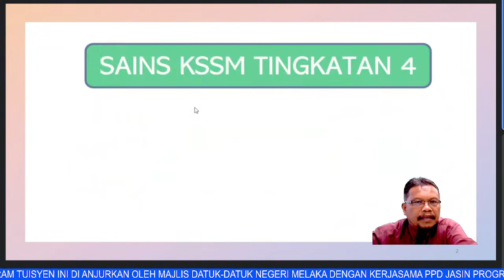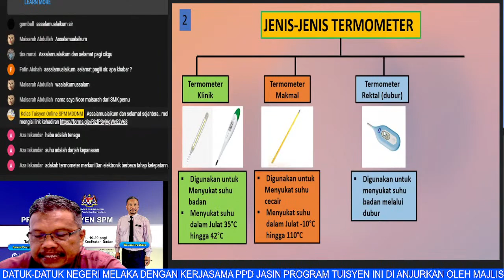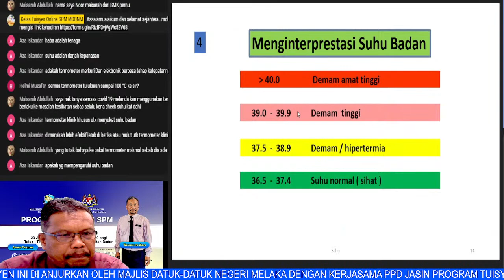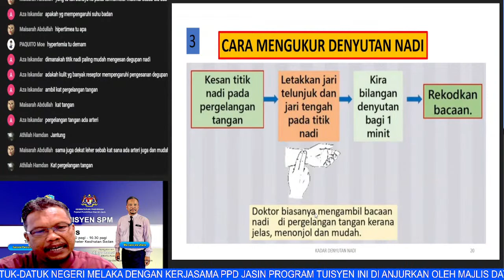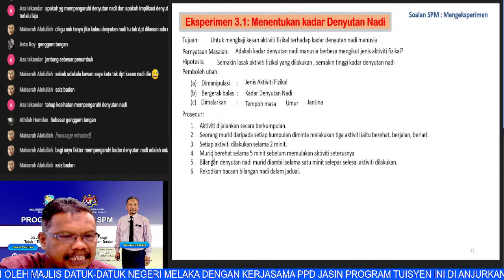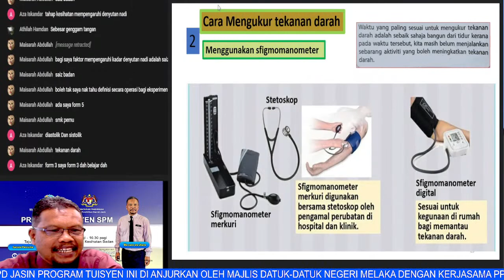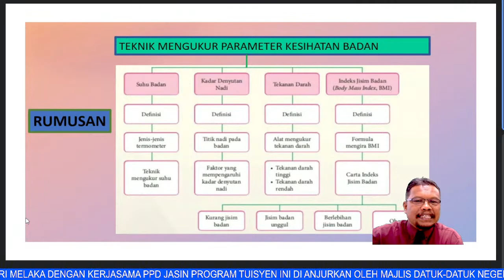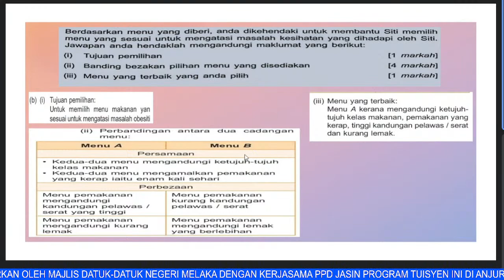SAINS SPM : TEKNIK MENGUKUR PARAMETER KESIHATAN BADAN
Kelas Tuisyen Online SPM MDDNM.
Dianjurkan oleh Biro Pendidikan Majlis Datuk-Datuk Negeri Melaka.

Matapelajaran : Sains SPM
Topik : Teknik Mengukur Parameter Kesihatan Badan
Tutor : CIkgu Ramzi
Jururakam dan suntingan : En. Amir (Unit ICT PPD Jasin)